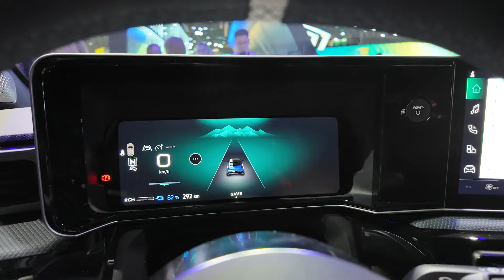Mondial de L'auto Paris Episode 12 - Le Stand ALPINE Au Complet